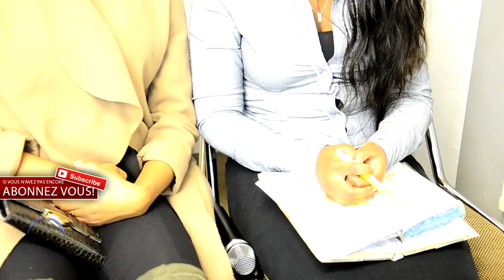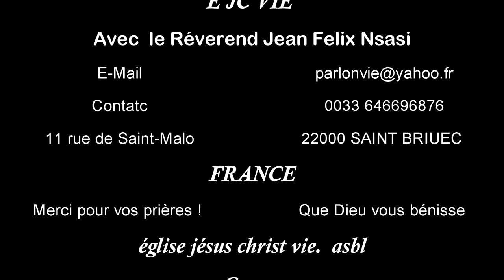fais tout pour la gloire de Dieu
faites tout pour la gloire de Dieu. Ne soyez en scandale ni aux Grecs, ni aux Juifs, ni à l'Eglise de Dieu
« Je réfléchis à ce que tu as dit : "Tournez-vous vers moi." Eh bien, Seigneur, je me tourne vers toi. »